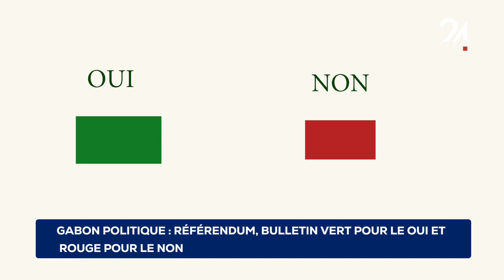GABON POLITIQUE RÉFÉRENDUM, BULLETIN VERT POUR LE OUI ET ROUGE POUR LE NON